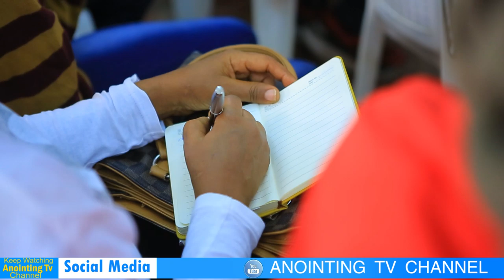የጠ ፉነገሮች ሁሉ ይመለሳሉ!!!/PREACHING/…BY MAN OF GOD PROPHET DERESSE LAKEW